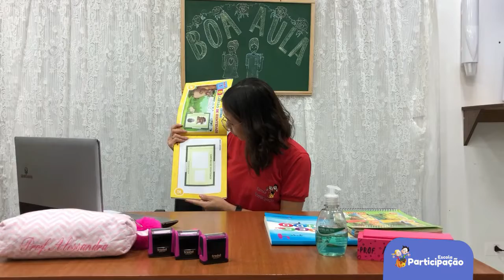Nível II - Identidade - 29/04/2020